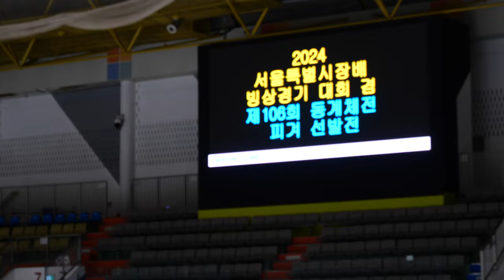김태연 Taeyeon KIM (Tae-yeon)ㅣD조 여ㅊ부 FS 35ㅣ2024-11-19 서울시장배 겸 동계체육대회 서울시 예선-3일차ㅣ1급ㅣ서래ㅊ 4ㅎㄴ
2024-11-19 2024 서울특별시장배 빙상경기대회(피겨)겸 제106회 전국동계체육대회 서울시 예선대회 - 3일차 |
(Nov 19. 2024) Seoul City Mayor's Cup 2024 & 106th (Korea) National Winter Sports Festival 2025. Seoul City Qualifire - Day 3 |

목동아이스링크 - 대한민국 서울

기권 Withdraw
여고부 A조 - 김민채 MInchae KIM, 한희수 Heesue HAN
여초부 C조 - 유지예 Jiye YOU (Ji-ye)

스타팅오더 Starting Order - 영문 포함

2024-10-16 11:24 서울시 공지ㅣ(공고) 2024 서울특별시장배 빙상경기대회(피겨)겸 제106회 전국동계체육대회 서울시 예선대회
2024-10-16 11:24 서울시 공지ㅣ1031.오기 수정 (공고) 2024 서울특별시장배 빙상경기대회(피겨)겸 제106회 전국동계체육대회 서울시 예선대회

연맹 공지 2. 일정, 스타팅 오더 Time Schedule, Starting Order
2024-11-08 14:12 서울시 공지ㅣ(경기일정 및 순서) 2024 서울특별시장배 빙상경기대회(피겨)겸 제106회 전국동계체육대회 서울시 예선대회

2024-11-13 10:49 서울시 공지ㅣ※공지사항 : 제106회 전국동계체육대회 조별 통합 및 취소 될수 있음.

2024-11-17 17:04 서울시 공지ㅣ(1일 경기결과 및 2일 경기순서) 서울시 공지ㅣ2024 서울특별시빙상경기대회(피겨)겸 제106회 전국동계체육대회 서울시 예선대회

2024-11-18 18:34 서울시 공지ㅣ(2일경기결과 및 3일순서) 2024 서울특별시장배 빙상경기대회(피겨)겸 제106회 전국동계체육대회 서울시 예선대회

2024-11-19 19:04 서울시 공지ㅣ(3일 경기결과)ㅣ2024 서울특별시빙상경기대회(피겨)겸 제106회 전국동계체육대회 서울시 예선대회